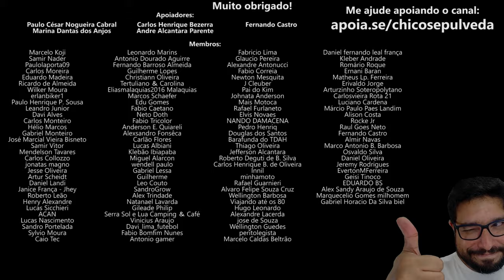Vale a pena investir numa concessionária de moto? [Shineray, Honda, Yamaha, Zontes, Bajaj, Kawasaki]